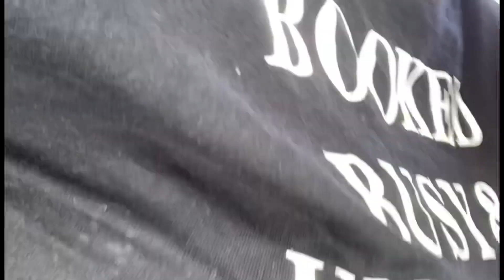DJ Lava Have a Buzz 🐝 St.Maarten The preparation pt1